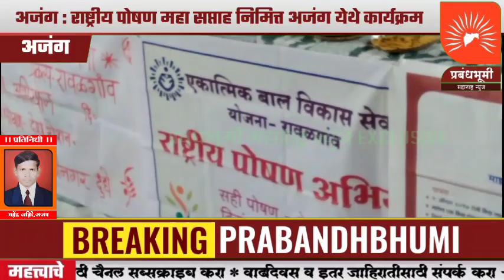अजंग : राष्ट्रीय पोषण महा सप्ताह निमित्त अजंग येथे कार्यक्रम